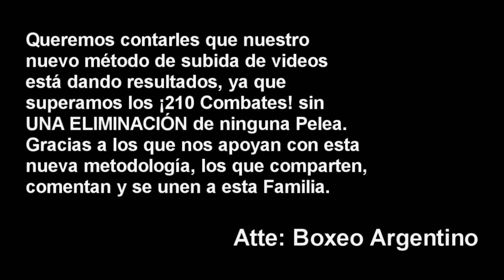Leandro Fonseca vs Jose Pompo ][ ElCultivetaBOX